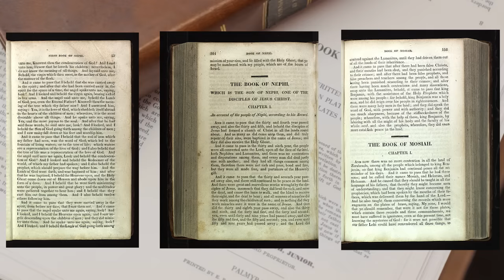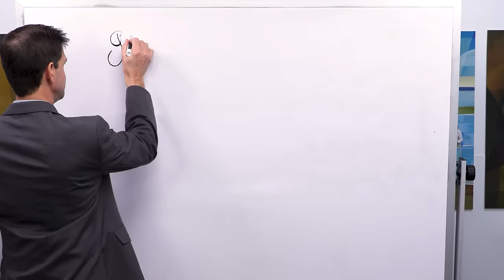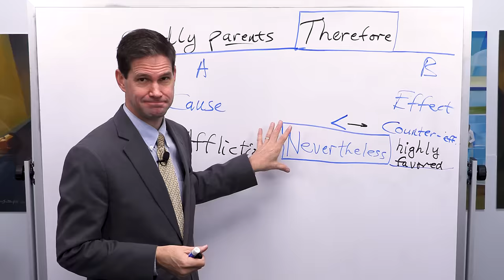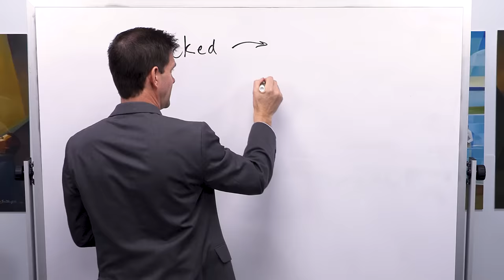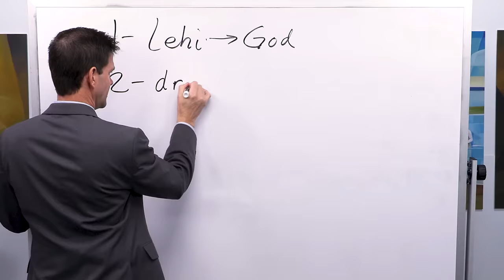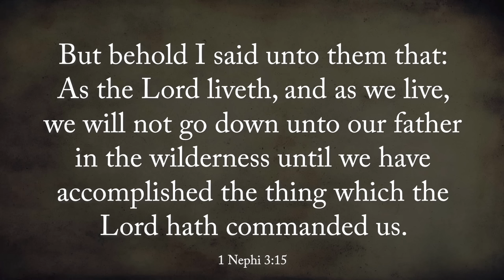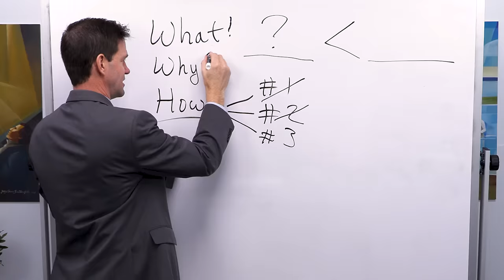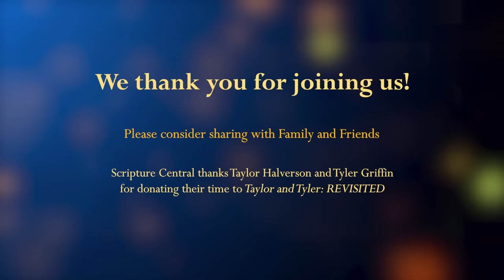1 Nephi 1-7 | Book of Mormon Insights with Taylor and Tyler: Revisited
This program is intended to be used as supplementary material to the Come, Follow Me Program by the Church of Jesus Christ of Latter-day Saints.
Book of Mormon Insights is a Scripture Central Production.
Hosts: Taylor Halverson and Tyler Griffin.
Executive Producer: Benjamin Tyler Griffin.
Associate Producer and Video Editor: CharLee Lisonbee

Nearer My God to Thee arranged and orchestrated by Benjamin Griffin and can be accessed on all major music streaming platforms or the official video

*This Channel may also make use of artwork, voices, video, and effects that are generated by AI (Artificial Intelligence). We do our best to disclose when necessary our use of AI, but know that we make regular usage of AI materials in our content. We do not use AI to deceive or mislead.